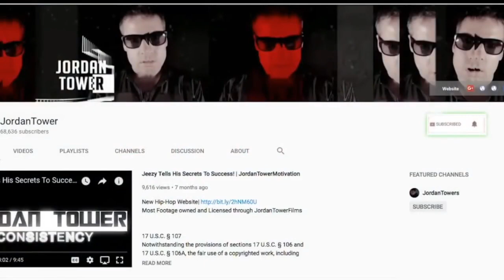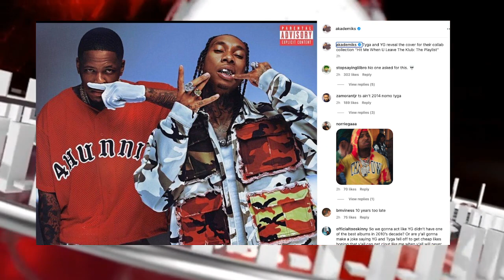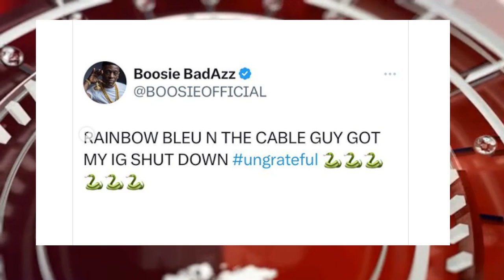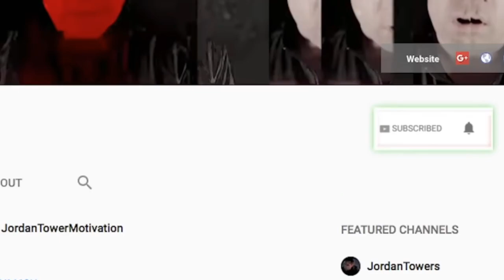ASAP Rocky TRYING TO BE ENDED BY ASAP Relli? Boosie VIOLATES Pasta Sauce, Gucci Mane New Artist